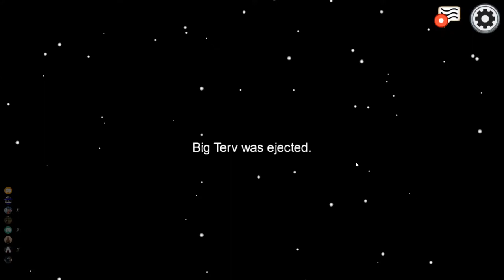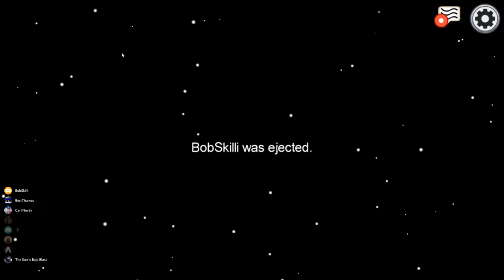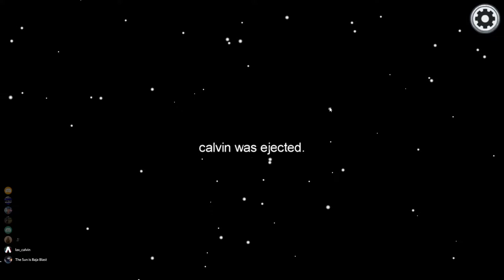Among us with some speds